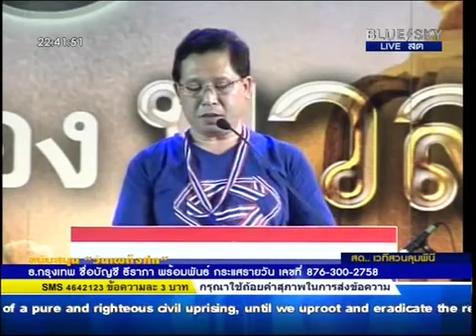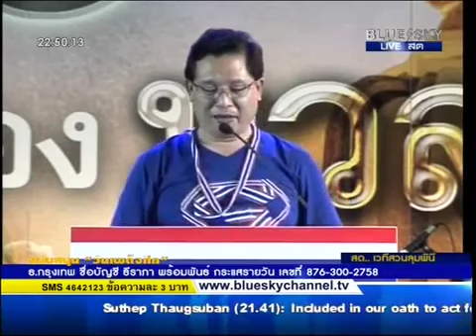2 ผศ ดร ทวี สุรฤทธิกุล ปราศรัย เวทีสวนลุม 6พค2557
ช่วง2 ผศ ดร ทวี สุรฤทธิกุล ปราศรัย เวทีสวนลุม 6 พฤษภาคม 2557